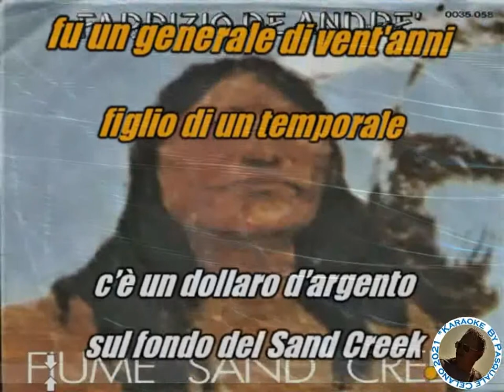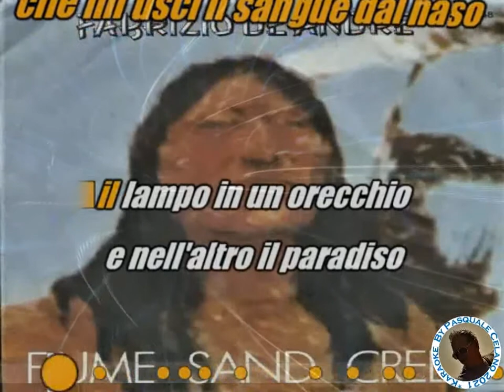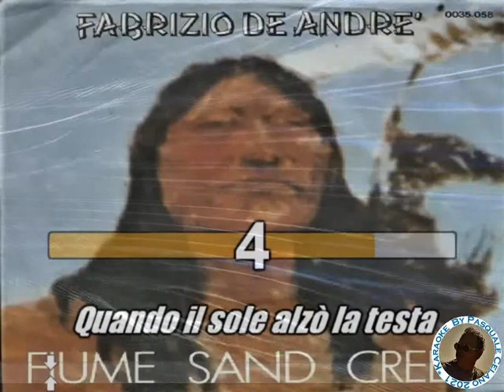Fabrizio De Andrè Fiume Sand Creek KARAOKE FAIR USE